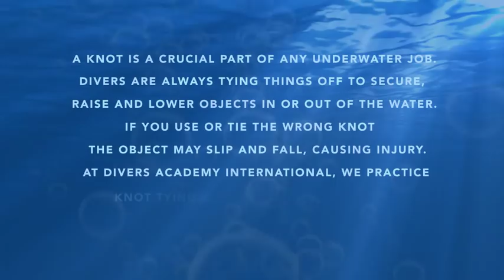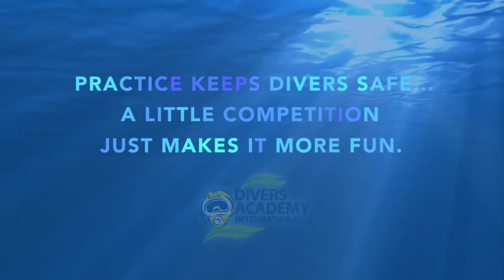Divers Academy Knot Contest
Underwater welding and commercial dive training involves skills, speed and safety ... and sometimes some fun.